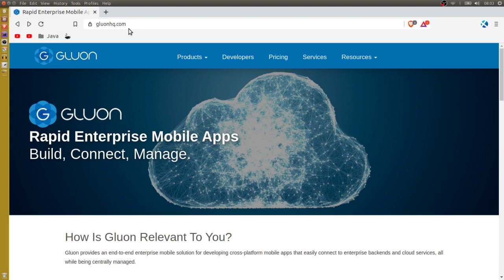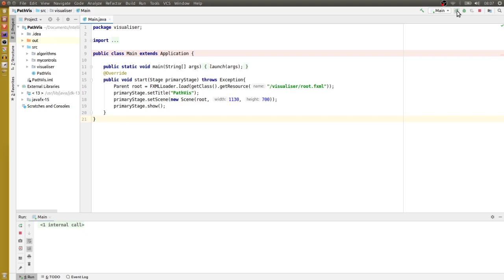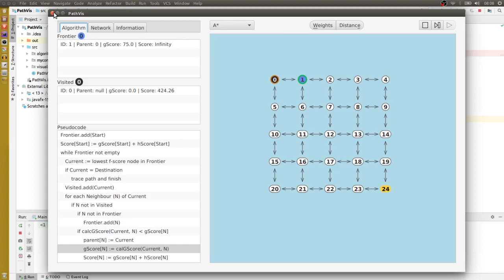Setup JavaFX 11, 13, 14 or 15 on IntelliJ - Quick and Easy (2020)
How to setup JavaFX 11, 13, 14 or 15 on IntelliJ running Java JDK 11, 12 or 13.
I show the procedure on Linux but it should work the same on Windows or Mac.
This is the quickest and easiest method I know of. If it worked for you give the vid a like.

VM_Options (you must add the absolute path, i.e. don't use "~/"):
-p %path to javafx%/lib --add-modules javafx.controls,javafx.fxml